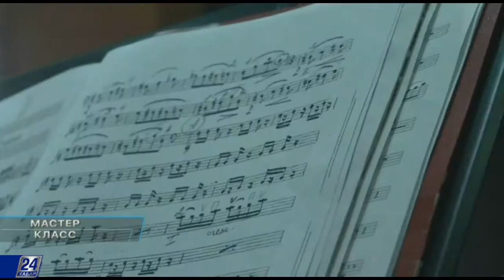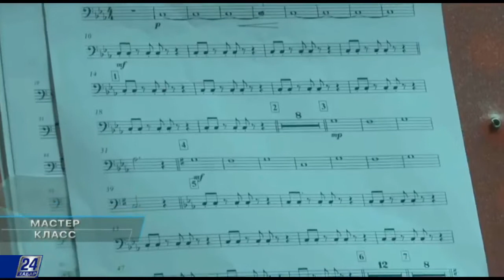Дирижер эстрадно-симфонического оркестра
Герой нашего выпуска слышит голоса: одновременно в его голове плачет рожок, кокетничает скрипка, пляшут барабаны. Все это разнообразие звуков он собирает воедино, и начинает звучать ее величество – музыка.